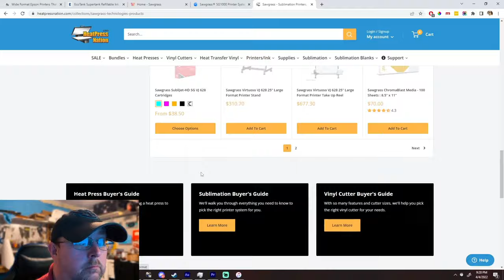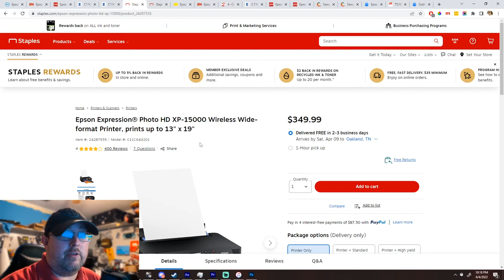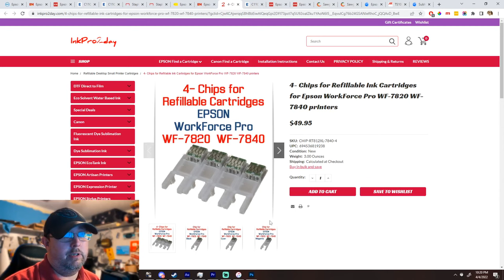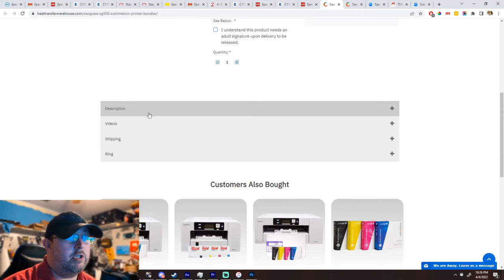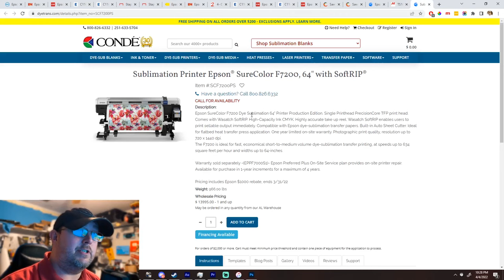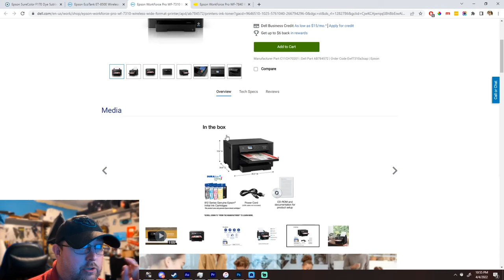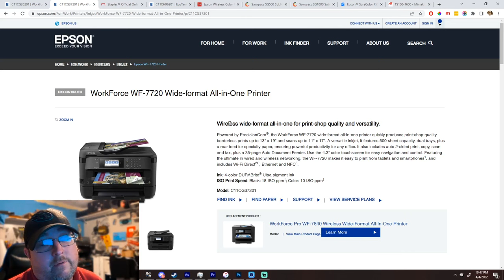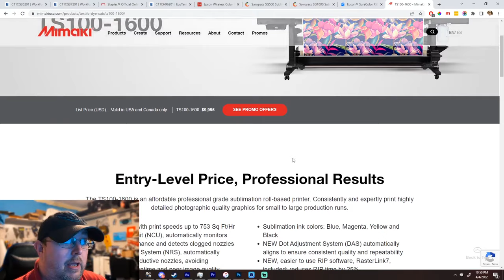What Sublimation Printer to Buy in 2022? Sublimation Printers for Beginners to Advanced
One of the most asked and important questions when beginning your dye sublimation journey: What Sublimation Printer for Beginners or Advanced Should I Get?

*Chapters*
00:00 - Intro
01:02 - Going through the printers
12:01 - Prep and Press
15:33 - What Do I Recommend?

In our video, we discuss pretty much every option currently available from Epson, Sawgrass and Mimaki that's worth buying! If you're in the market for a printer, hopefully this will shed some light on which dye sublimation printer will work for you!

*Printers requiring conversion:*

Epson WF-7710

Epson WF-7720

Epson XP-15000

*Requires conversion PLUS special cartridge chips with EVERY ink change:*

Epson WF-7310

Epson WF-7840

Epson WF-7820

*Just add ink:*

Epson ET-2800

Epson ET-15000

Epson ET-8550

*Turnkey Sublimation Printers:*